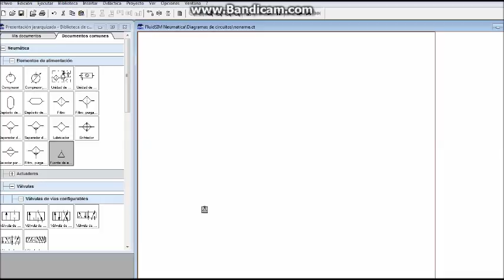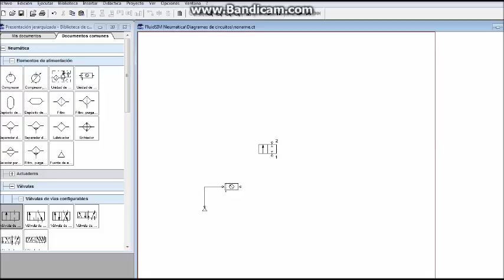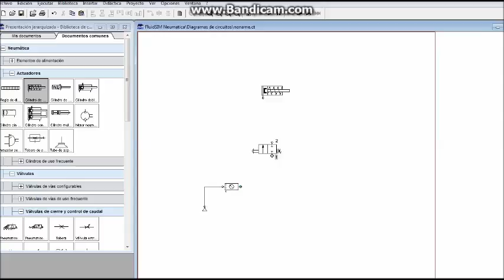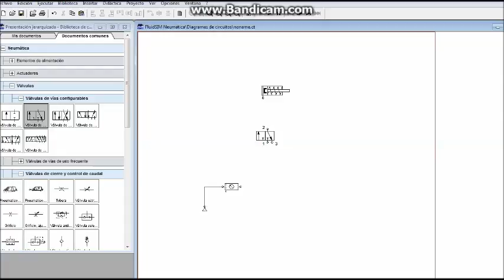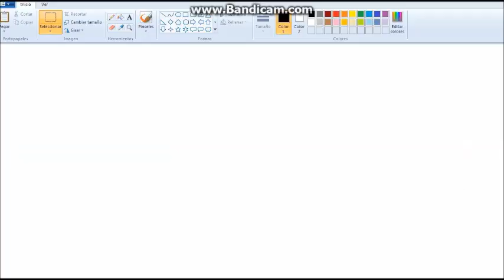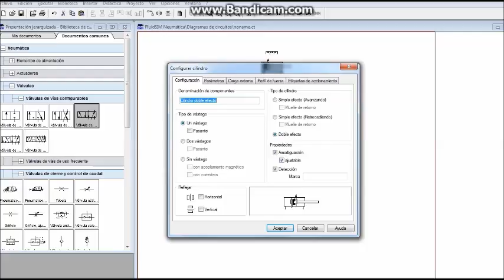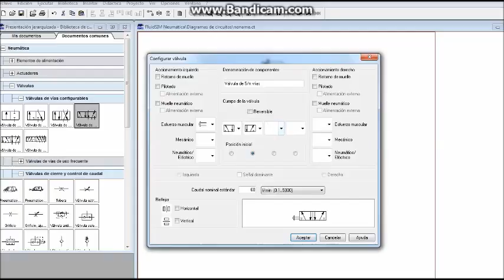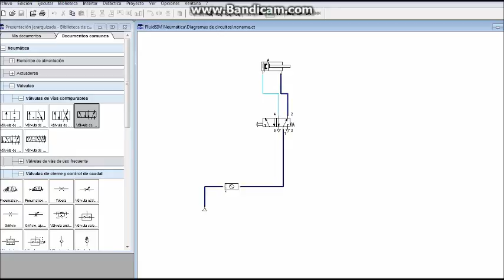Explicación válvulas de distribuición (5/2 3/2 2/2 4/2).